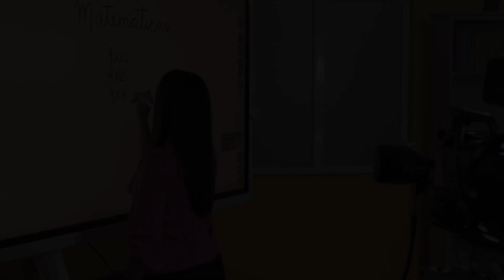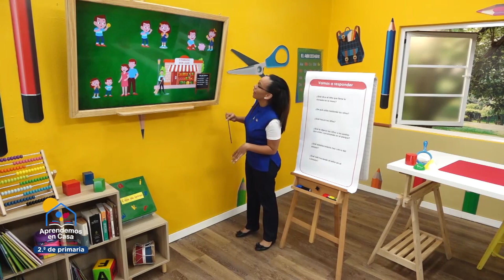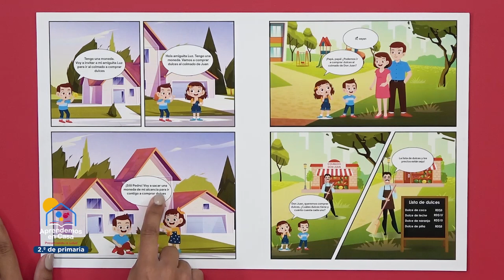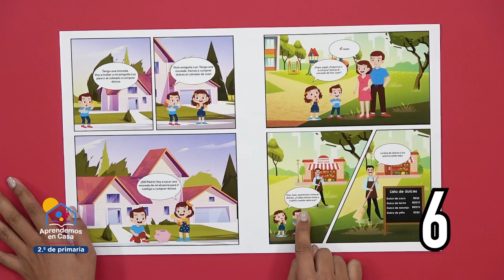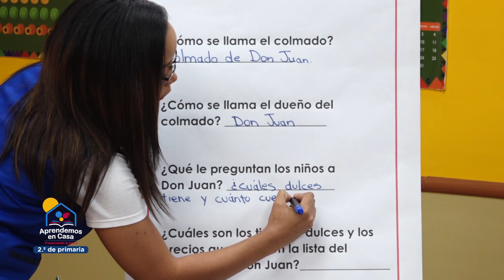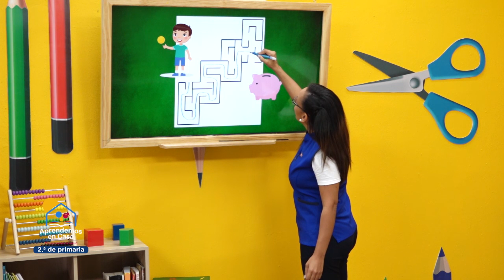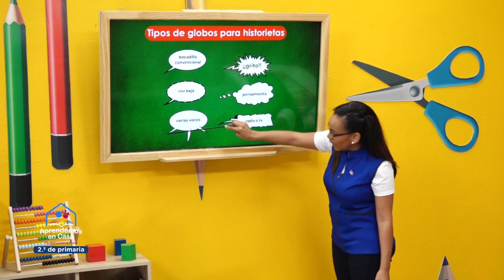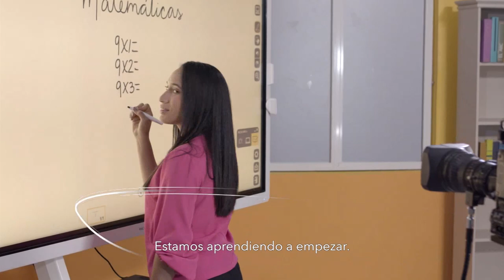2DO PRIMARIA Miercoles 24 Marzo 2021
Aviso importante: Este no es el Canal Oficial del Ministerio de Educación, este canal es solo un medio para difundir las clases virtuales.

La propuesta pedagógica Aprendemos en Casa, una programación educativa fundamental para el éxito del año escolar 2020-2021 diseñada partiendo de las características de los niños, niñas y adolescentes, así como de las condiciones socioeconómicas que el coronavirus ha impuesto al país.

El contenido de la estrategia Aprendemos en Casa se transmitirá por 25 canales de televisión y cientos de emisoras de radio con un tiempo diario de programación por niveles y ciclos educativos y las clases serán repetidas en diferentes horarios.
Lista de canales de transmisión de las clases a distancia

                                                       Matutinos                                   VESPERTINO
  Grados                        CANAL (9:00​​ AM-12:00​​ MED)    CANAL (3:00​​ PM-6:00​​ PM)
Preprimario                        Teleantillas  Canal= 2                  Televida Canal= 41
Primero de primaria          Telemicro Canal= 5                      CDN 37 Canal= 37
Segundo de primaria         Antena 7 Canal= 7                       Supercanal Canal= 33
Tercero de primaria           Colorvisión Canal= 9                   Teleuniverso Canal= 29
Cuarto de primaria            Telesistema Canal= 11                Telemedios Canal= 25
Quinto de primaria             Telecentro Canal= 13                   Cinevisión Canal= 19
Sexto de primaria               Digital 15 Canal= 15                     Digital 15 Canal= 15

Primero de secundaria     Cinevisión Canal= 19                    Telecentro Canal= 13
Segundo de secundaria   Telemedios Canal=25                   Telesistema Canal= 11
Tercero de secundaria     Teleuniverso Canal=29                  Colorvisión Canal= 9
Cuarto de secundaria       Supercanal Canal=33                    Antena 7 Canal= 7
Quinto de secundaria       CDN 37 Canal= 37                         Telemicro Canal= 5
Sexto de secundaria         Televida Canal= 41                        Teleantillas  Canal= 2

Educación Especial          CERTV Canal= 4                              CERTV Canal= 4

                                                           CANALES ESPECIALES

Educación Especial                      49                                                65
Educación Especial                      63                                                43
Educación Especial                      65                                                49